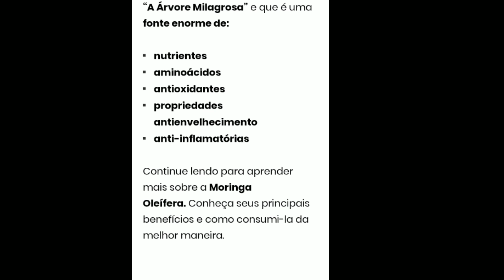Moringa Receita caseira pra crescer o cabelo rápido 2019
Aprenda como deixar seus cabelos longos rápido e saudável com uma receita caseira muito boa que serve também para combater o envelhecimento da pele, etc.